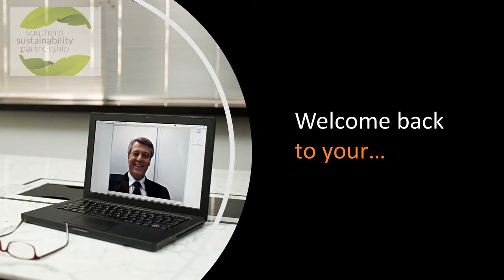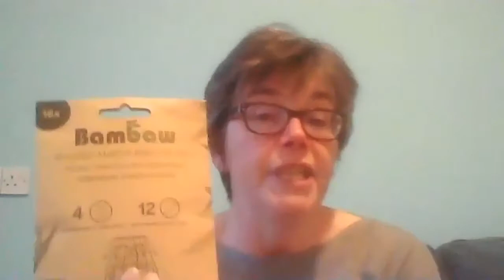Eco shopping basket - Top Tips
Here we talk to Jeannette Jones, owner of leading online shopping site AnyGreenWillDo. With a comprehensive range of business, home and beauty every day items...Jeannette gives us some top tips and her current top ten best sellers. The first of our series of interviews with Jeannette, this is a great way to start to change your shopping habits.